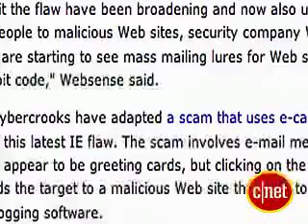CNET: Buzz Report: Facebook open to everyone!: 09/28/2006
Facebook opens its doors to the world, and young people everywhere are terrified of spammers and pornographers. Well, young people who aren't on MySpace.